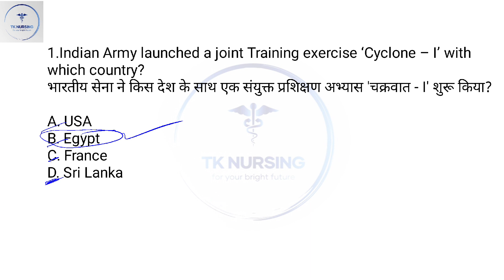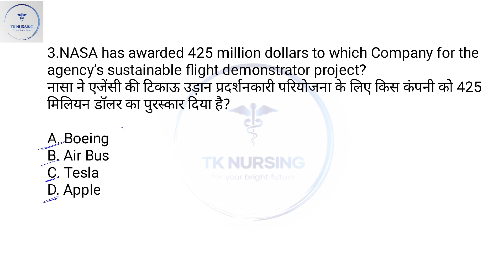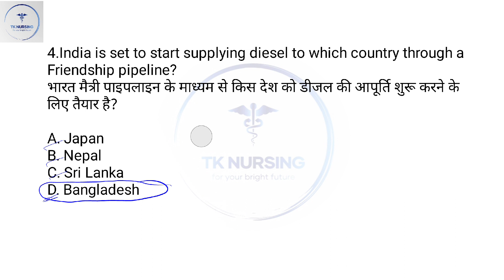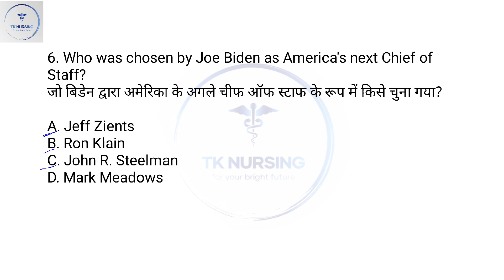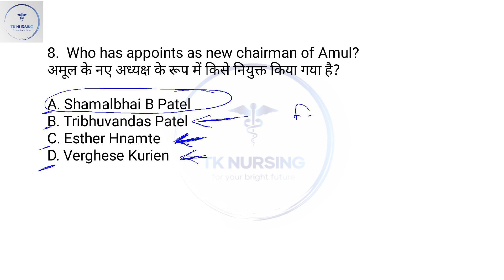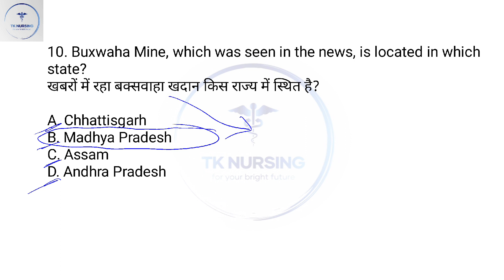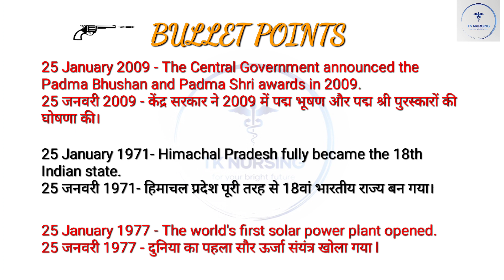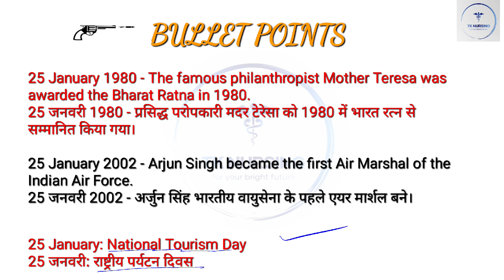25th January 2023 Current Affairs for RML, ESIC, NORCET, RAILWAY, PGIMR, CHO AND NON NURSING EXAM